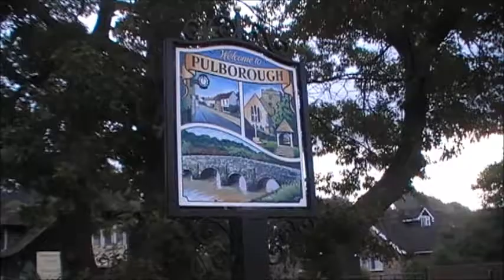JAB Bridges 1. Pulborough // New Swan Bridge.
There is the old Swan Bridge and the new Swan Bridge. This is the newest of the two that was built in the 1950's for vehicles and people.